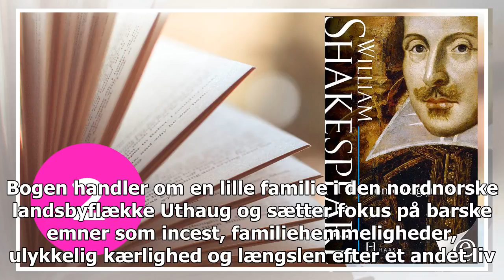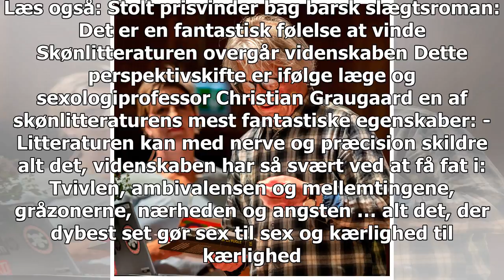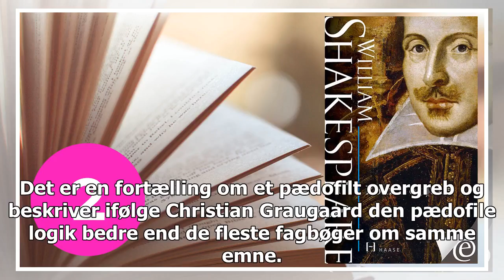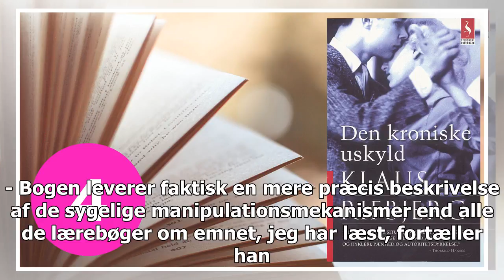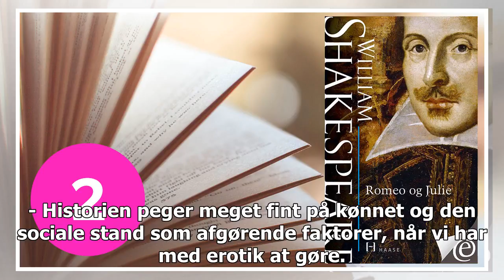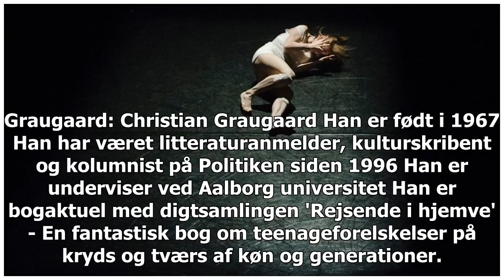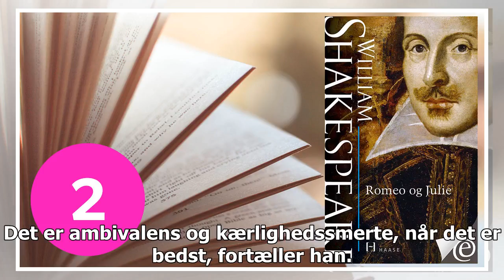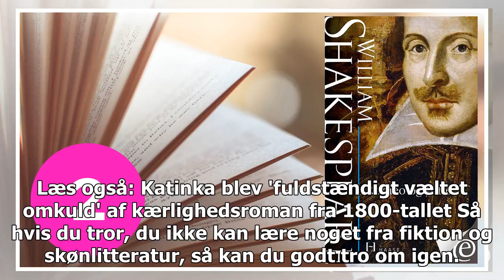Over grænsen: 6 stærke bøger om misbrug og forbudte følelser